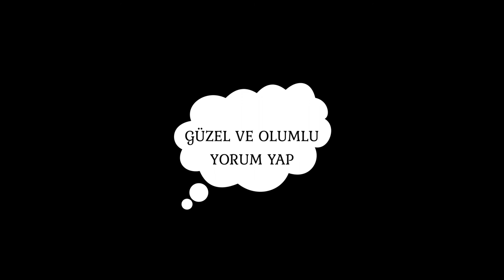*---Müge Anlı Gmod---*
Selam Gençler LTT Günlüklerinin ilk videosuna HoşGeldiniz.